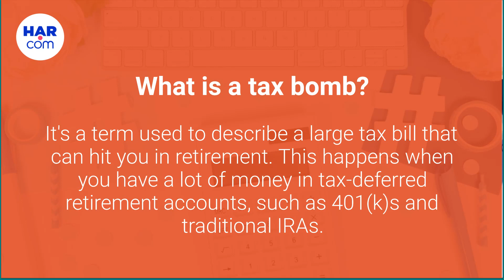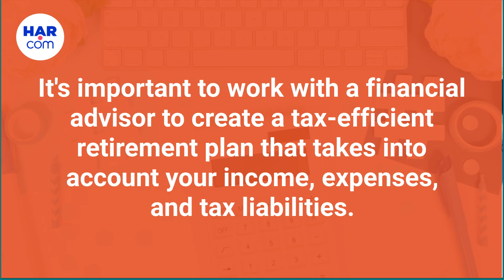Will You Face a Tax Bomb in Retirement?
Learn how potential tax consequences of retirement income sources and strategies to avoid a tax bomb. view more